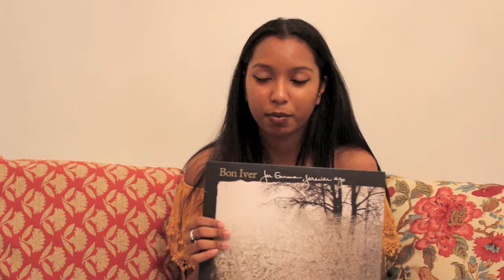November Favorites!!!!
Hey guys! Back with another video! Hope you enjoy!!!
Products Mentioned:
1. Long Overcoat – Century 21
2. Shaggy Jacket – Free People
3. Aunt’s Sweater
5. Pins and Needles Lace Halter Bra
8. OFFICE “Maxine” Chelsea Boot
9. Crescent moon sterling silver necklace
12. B&BW Winter Candy Apple body spray
13. NARS “Orgasm” Blush
14. Kiehl’s Creme with Silk Groom
15. Kiehl’s Heat-Protective Silk-Straightening Cream
16. Yankee Candle “Bay Leaf Wreath”